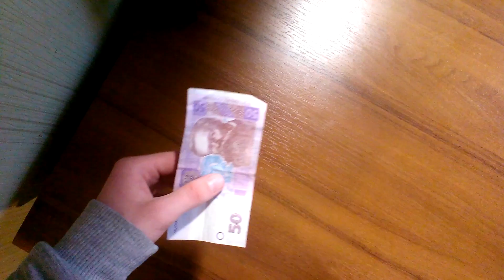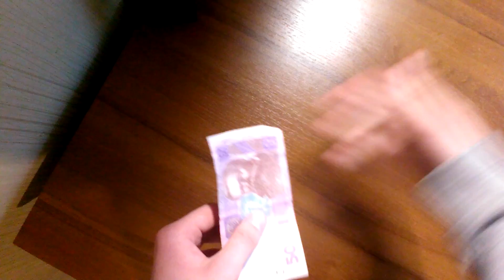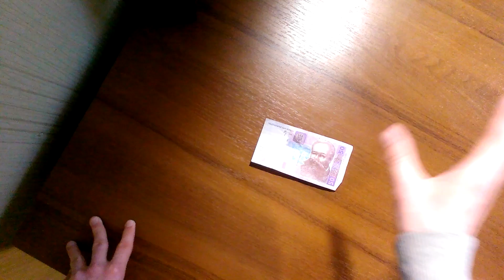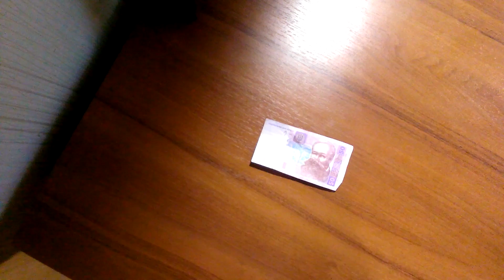Фокус на 1 апреля Розыгрыш Пранк над друзьями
Ребята вот такой веселый розыгрыш можно провести над вашими знакомыми))